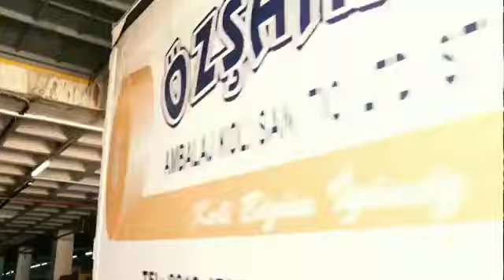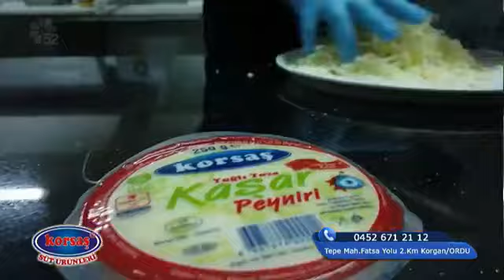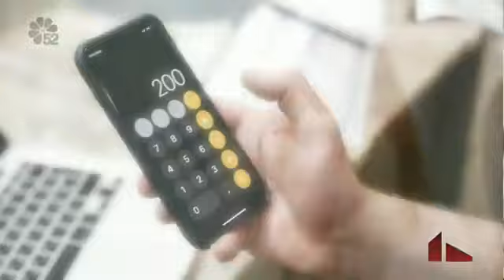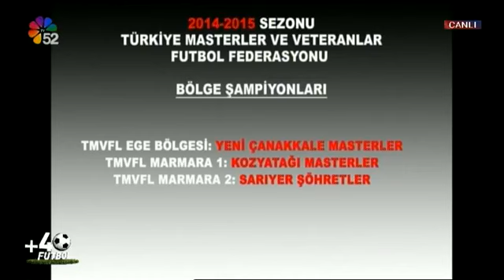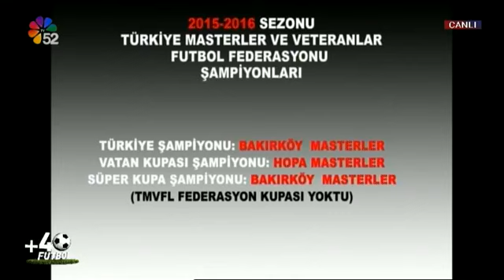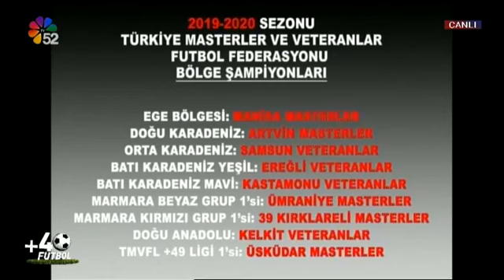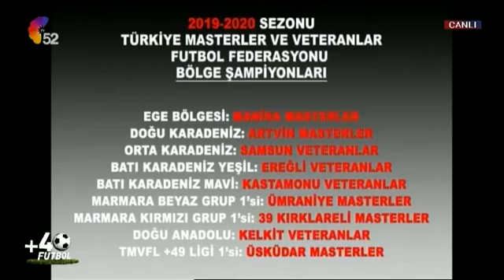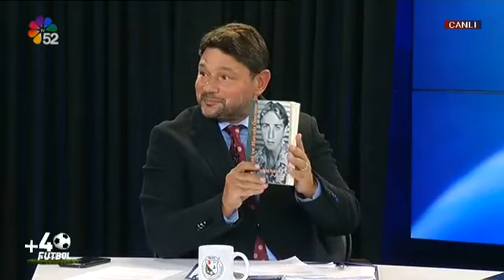14/10/2021 ARTI 40 FUTBOL